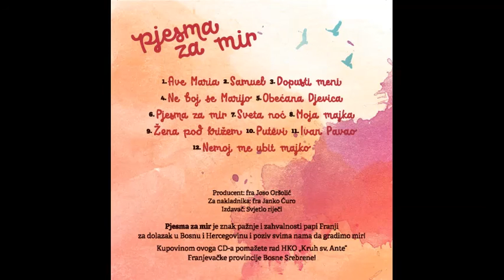Pjesma za mir - band ALFA * naslovna pjesma novog albuma *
* naslovna pjesma novog albuma *

Riječi i glazba: fra Joso Oršolić
Aranžman: Branimir Jovanovac

Kada je svijet ratovat htio
Ti si mu Franjo rekao mir
Kada se zemljom oganj zla vio
Ni tada nisi zastrašen ti

Svima si glasno rekao mir
Mir vama ljudi nek bude mir

Mir siromasima mir bogatašima
Svim gladnima i svim žednima
Mir hrabrima i svim bijednima

Mir mir mir svima vama mir

ALBUM "PJESMA ZA MIR"
1. Ave Maria
2. Samuel
3. Dopusti meni
4. Ne boj se Marijo
5. Obećana djevica
6. Pjesma za mir
7. Sveta noć
8. Moja majka
9. Žena pod križem
10. Putevi
11. Ivan  Pavao
12. Nemoj me ubit majko

Aranžmani: Anto Kovačić, Slavko Nedić, Branimir Jovanovac
Snimano u studiju „SR“ – Sarajevo 2015/16.
Miksano: Studio MAK- Gradište, 2016.
Miks i mastering: Goran Martinac i Branimir Jovanovac
Urednik izdanja: fra Joso Oršolić
Odgovorni urednik: fra Janko Ćuro
Izdavač: Svjetlo riječi

Band ALFA:
Marija Pervan r.Vidović, Ivan Buljan, Ena Tomić, Vera Brašnić r. Maglica

Pjesma za mir je znak pažnje i zahvalnosti papi Franji
za dolazak u Bosnu i Hercegovinu i poziv svima nama da gradimo mir!

Kupovinom ovoga CD-a pomažete rad HKO „Kruh sv. Ante“
Franjevačke provincije Bosne Srebrene!